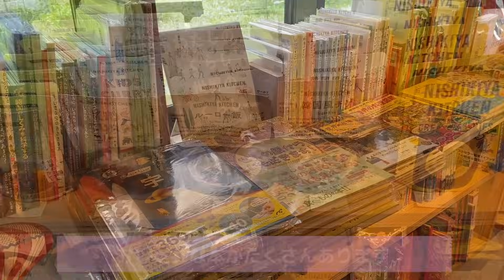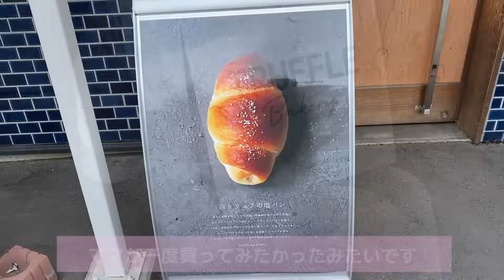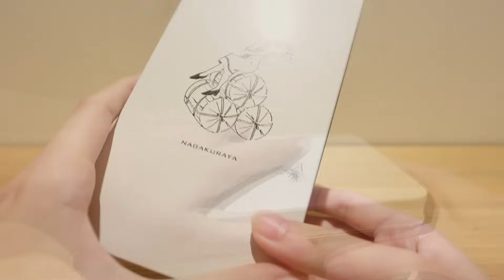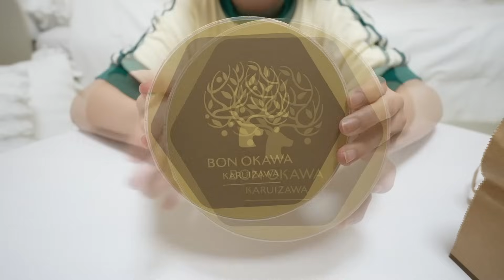【vlog】学生の夏休み 軽井沢旅行 | お買い物 ツルヤ お土産紹介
夏休みに軽井沢旅行に行きました！

YouTube設定の一定音量をOFFにして頂くとBGMの音量が大きくなりすぎず
見やすくなると思います。

Q.好きな洋服は？　A.ローリーズファームです
Q.いくつですか？　A.年齢は非公表です
Q.一人暮らしですか？　A.家族で住んでいます
Q.好きなK-POPアイドルは？　A.IVEやTWICEや(G)I-DLEなど色々好きです

70cleamのグッズ
ショップのURL

ファンレターの送り先 ↓
UUUM株式会社 70cleam宛

Hi, welcome to 70cleam Channel.

Also, if you speak Japanese, you can also help us add subtitles!  Just click the cogwheel icon on the video display and select the "add subtitles" option to add your own line-by-line text and help our channel reach even more fans!